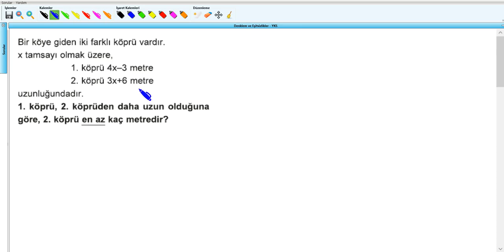Denklem ve Eşitsizlikler - YKS (2019) - 8.Hafta - Soru - 21